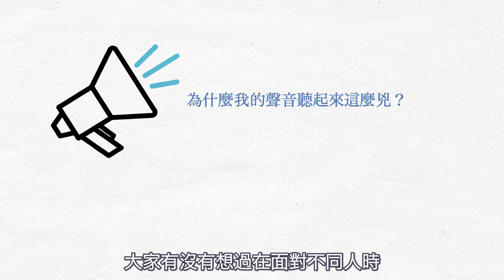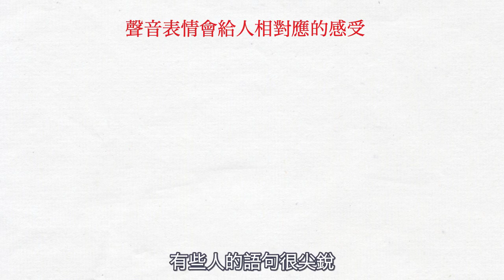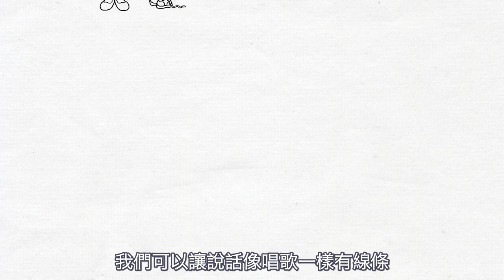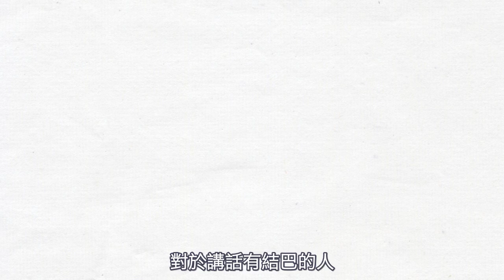你的聲音透露你是誰｜《發聲什麼事》｜見人哥來說書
大家有沒有曾經聽過某人聲音，你就覺得這個人好值得信任？但是不是也曾經聽到某人聲音，你就下意識地討厭他？我們可以透過聲音去判斷一個人，因為裡頭傳遞了太多訊息給我們。